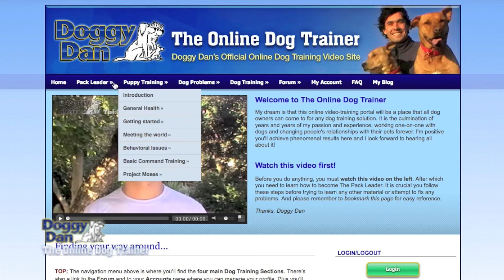How to train a dog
There are a few real keys to dog training, whether you are trying to train your dog to come when called, sit, stop barking or any other behavior. Understanding their importance is critical to achieving rapid results that are long lasting and help develop the bond between you and your dog.

The first is simple; you must win your dogs mind. If you don’t achieve this first then you will be struggling the all the way. When I talk about winning your dogs mind what I really mean is that your dog looks to you for all the decisions. Before you do anything else watch one of the amazing video sites that show you the 5 Golden rules to establishing yourself as the pack leader. If you aren’t putting these in place then you are setting yourself up to fail. Just at the crucial point where you really want your dog to listen they will go and do their own thing. For sure your dog may play ball occasionally or even most of the time, you may even have a dog that is obedient 99% of the time, however if you want a dog who always listens to you and does as you ask then you need to win your dogs mind.

The second key to success is to motivate your dog. It is really important that you discover what it is that your dog enjoys both in terms of exercise and play but also in terms of a reward. If you can make the experience enjoyable then you will both achieve more and look forward to training.

Some dogs love to fetch, others love agility, and other dogs simply love obedience training, or swimming out into water and retrieve. At least to start with find out what your dogs love is and help them develop this, what I am saying is work with your dog. The other point to recognize is to make training enjoyable reward your dog.

The three main rewards are:

Food- anything from a single dry biscuit to a whole piece of sausage!
Affection- pats, cuddles, lots of high verbal praise
Toys- games, throwing a stick or object, chasing your dog etc
Your dog is always going to work harder if you are fair in your training. Even if you do not want to use food you should make sure that you use affection accordingly when your dog does well

If you want to use food rewards then always follow these simple tips:

Always vary food rewards
Do not give food rewards every time
Never let your dog know what the reward is
If your dog doesn’t come first time then do not give them the reward
The third key to achieving perfection is practice! Learning how to encourage behavior that is closer to what you want than the last is the third key to success. Again this is where rewards come in so handy! Motivate and then show your dog what it is that you want and there is no need for any negative training!

One of the best sites that shows you all of this and more is The Online Dog Trainer, put together by top Dog Trainer, Doggy Dan.